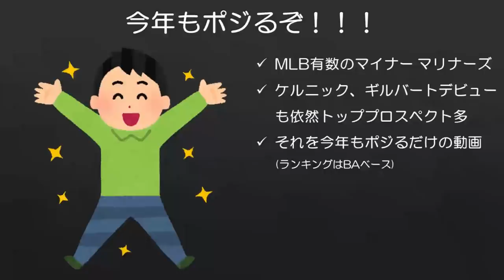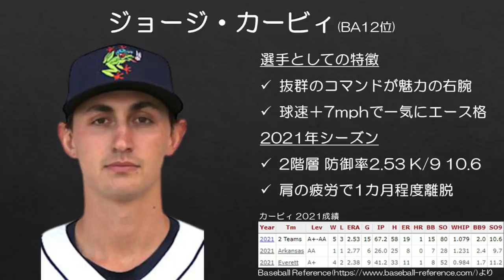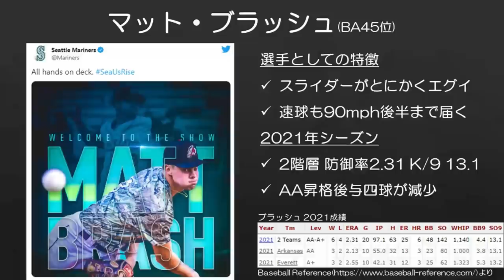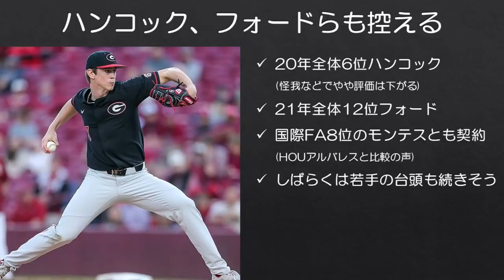【MLB】懲りずにマリナーズの眩しすぎるトッププロスペクトたちでポジる2022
最後トラウマが過っているようにも見えますが、気にしないでください。よくあることです。

■去年ポジったやつ
【MLB】眩しすぎるマリナーズのスター候補たちでポジる2021